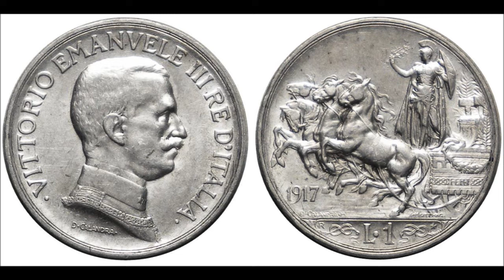Totò e il macellaio